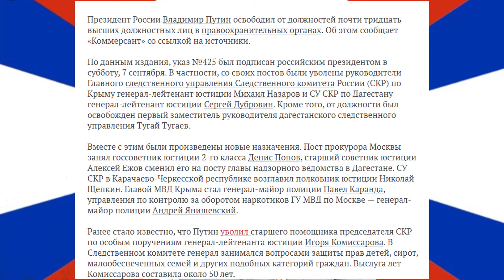Путин уволил почти 30 генералов и полковников #851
Все, сказанное в ролике, мое личное мнение. КАРТА Сбербанк 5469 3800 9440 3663